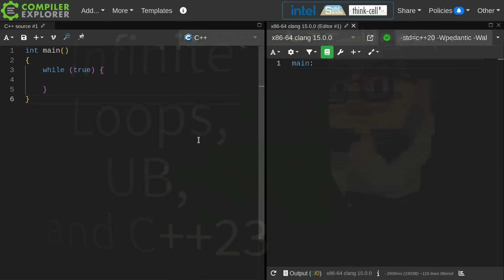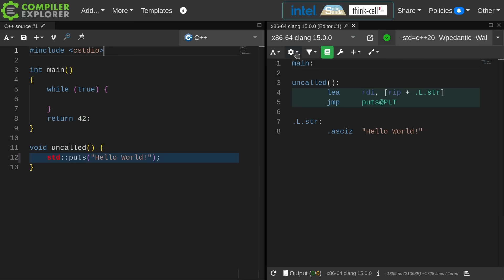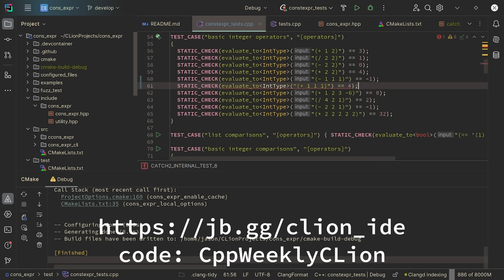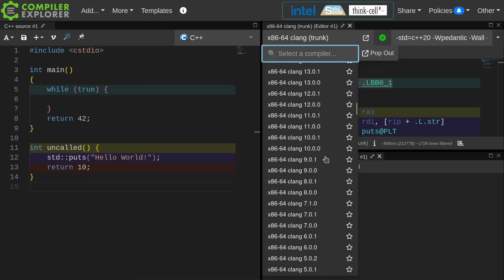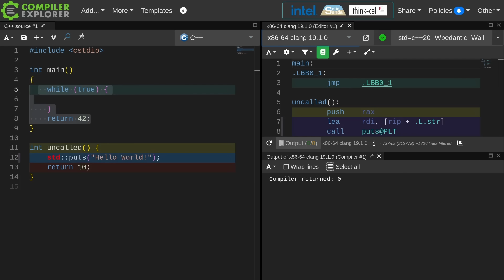C++ Weekly - Ep 484 - Infinite Loops, UB, and C++26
A robust cross-platform IDE for C and C++, CLion makes your development experience smoother and more productive! The latest version of CLion introduces deep integration with the ReSharper C++/Rider C++ language engine, performance improvements for the debugger, new features for embedded development, enhancements for project models and build tools, and much more! Check out all of the details and give it a try today!

Now free for non-commercial use!

T-SHIRTS AVAILABLE!

GET INVOLVED

JASON'S BOOKS

RECOMMENDED BOOKS

AWESOME PROJECTS

O'Reilly VIDEOS